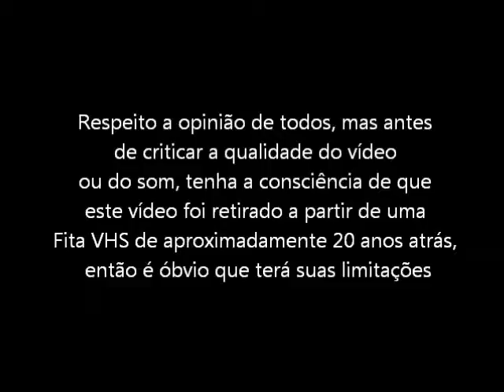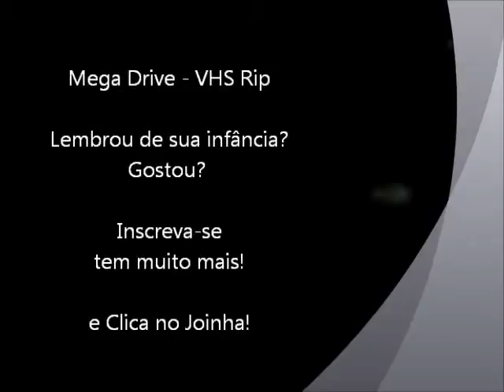Universal Soldier (Mega Drive - VHS Rip) - Final do Jogo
Final do jogo Universal Soldier para Mega Drive / Sega Genesis. Vídeo retirado a partir de um VHS.